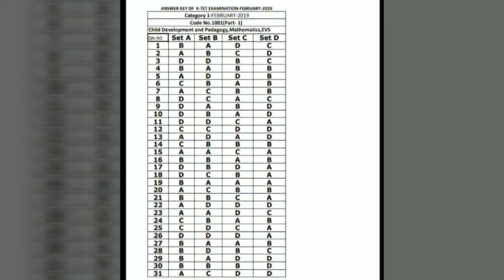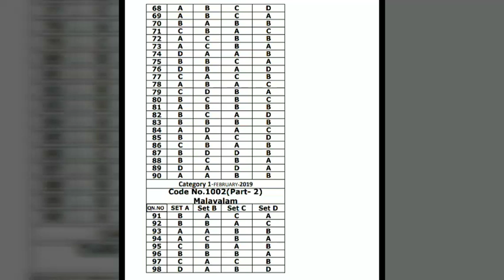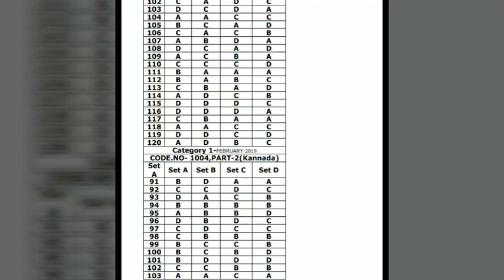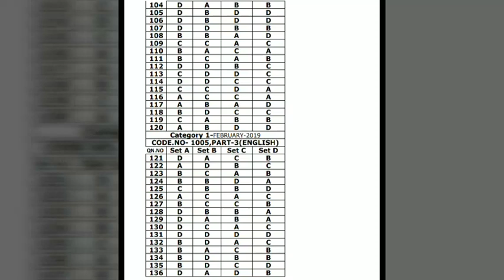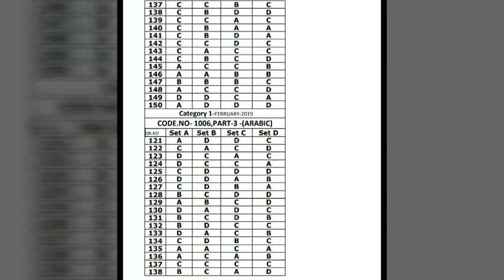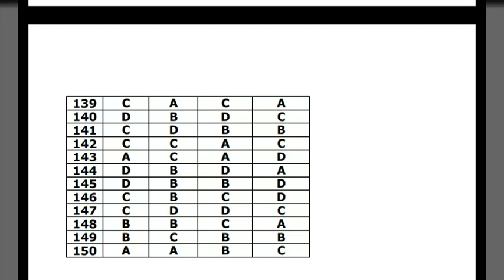KTET Category 1 official full answer key